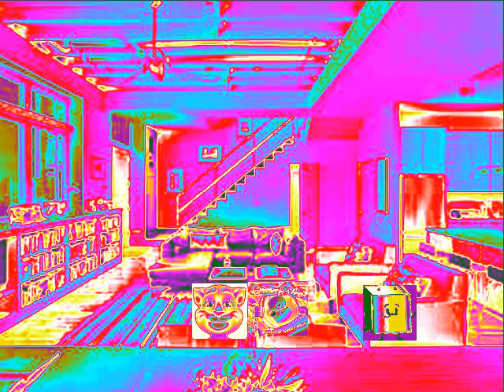Lynn Grantz Creades a Fake LockdownGrounded in Power Robot